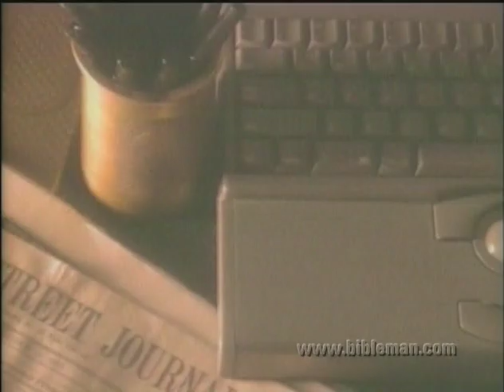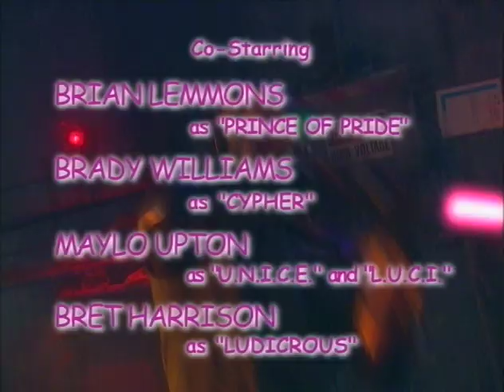Bibleman - Miles Peterson is ... Bibleman!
This is the intro sequence to the Bibleman episode Shattering the Prince of Pride.